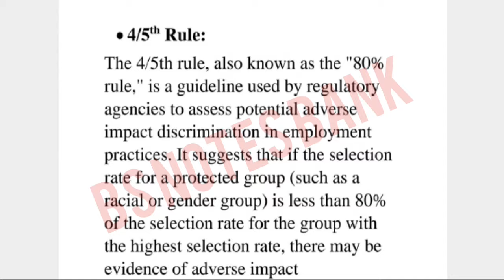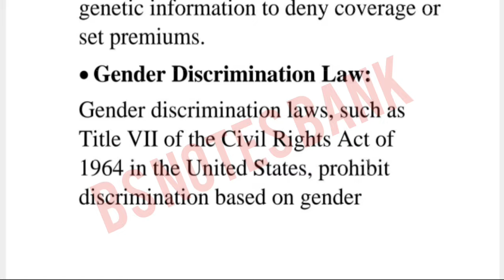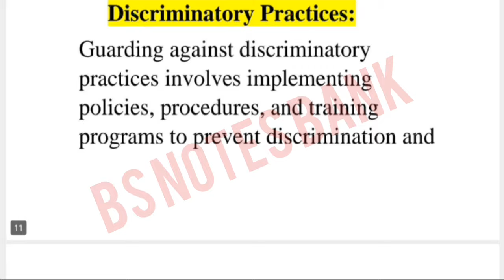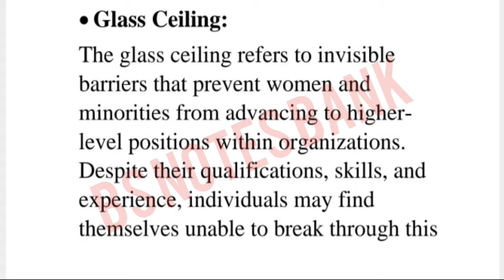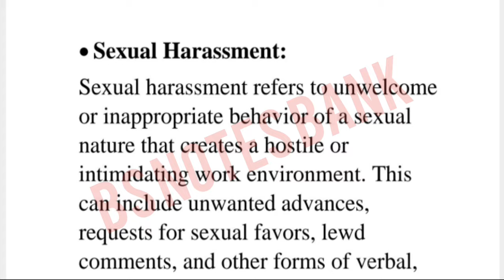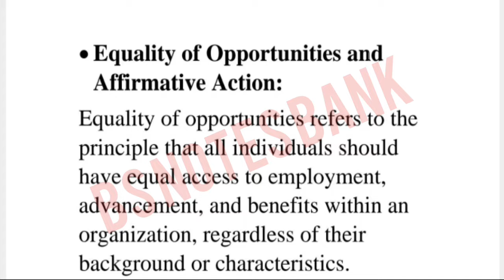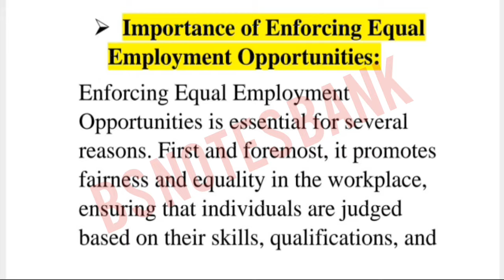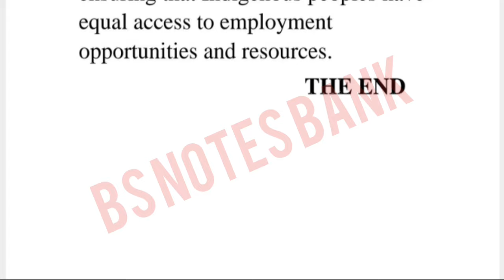Equal Employment Opportunity HR-211#3rdsemester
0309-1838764